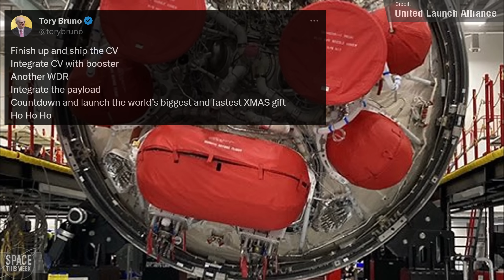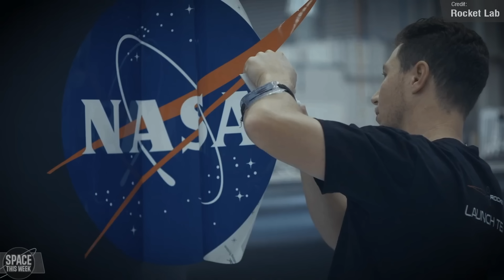Starship Just Completed ALL Pre-Launch Tests...SpaceX Expects Launch License Soon! - Space Updates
Starbase saw what we hope is the FINAL Ship 25 Booster 9 Destack before launch, ULA prepares the first flight Centaur V stage before shipment, SpaceX launches a Falcon 9, but aborts another, China sends 3 more astronauts to its Space Station, 2 Cosmonauts conduct a spacewalk on the ISS, deluge tests for Artemis II take place and much, much, more!

Chapters:
00:00 Intro
01:06 Booster 9's Birthday!
01:44 Ship 25 Restack
01:57 Booster 9 Cryo Test 1
02:04 Booster 9 Cryo Test 2
02:13 Water Deluge Test 1
02:25 Full Stack Cryotesting
02:38 FireX System Testing
02:45 Ship 25/Booster 9 Wet Dress Rehearsal
03:00 Detank and Deluge Test
03:29 Fish and Wildlife Service at Starbase
03:41 Final Ship 25 Destack?
04:05 Hotstage Ring Removed
04:23 Hotstage Ring Reinstalled
04:33 Ship 26 Static Fire
04:48 Ship 26 Removed from Test Stand
04:56 Ship 26 Rollback
05:29 Megabay 2 Topped Out
05:42 New CO2 Tanks
05:53 Aborted Falcon 9
06:25 Starlink Group 7-6
06:44 Vulcan Centaur Updates
07:26 Long March 2D Yaogan 39 Launch
07:47 Shenzhou-17 Launch
08:39 Soyuz 2.1b Launch
08:58 Electron Return to Flight
09:18 Artemis II Waterflow Test
10:00 Expedition 70 ISS EVA
10:31 Upcoming NASA ISS EVA
10:51 Boeing Starliner Update
11:25 KSP 2 will fix Wobbly Rockets